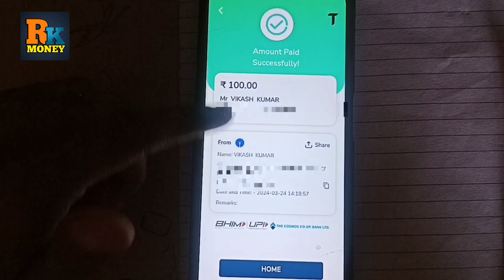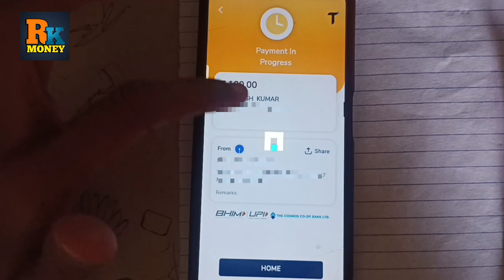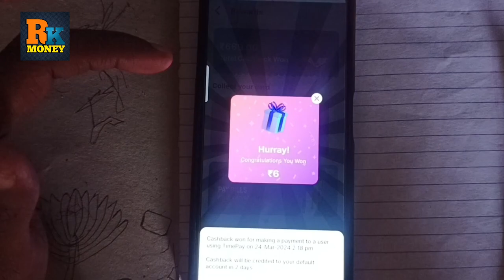Bhim upi New Bug Trick | Bhim app jaisa dusra app | Time pay | Bhim app new offer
Bhim app cashback offer | Time Pay Cashback Offer | Time Pay Upi Offer | cashback offer today

✪ Your Queries ✓✓

☞  Online Earning App Paytm Wallet Payment Option

cover topics -

bhim app se cashback nahi mil raha hai
bhim upi cashback not received
bhim app cashback offer
bhim cashback not received problem solve
cashback not received problem
bhim cashback not received
bhim upi cashback offer today
cashback offer today
bhim app cashback not received
bhim upi cashback
cashback not received in bhim app
bhim app ₹150 cashback offer
Time pay app
time pay app cashback
time pay cashback offer
time pay app cashback offer today
timepay upi cashback
time pay cashback
Cashback Offers
bhim app cashback offer airtel payment
bhim upi se 150 cashback kaise mil
airtel payment bank
bhim app cashback offer not working
Airtel payment Bank add money 1% cashback
offer
Airtel payment Bank add money cashback offer
How to get 150 cashback in bhim app
bhim upi transaction cashback offer
cashback offer app today paytm cashback offer today
cashback loot offer today google pay new cashback offer
 bank cashback offer
 cashback offer today
 cashback kaise milta hai
recharge cashback
airtel thanks recharge cashback offer today airtel thanks recharge cashback
airtel thanks recharge cashback offer
Bhim upi cashback offer better luck next time
Bhim app better luck next time problem
bhim app better luck next time problem solve

cover topics -
bhim app se cashback nahi mil raha hai paytm bhim upi cashback not received
bhim cashback not received problem solve bhim cashback not received problem

queries solve -

Navi app se paise kaise kamayenavi app se paise kaise kamaye 2024
navi se paise kaise kamate hain